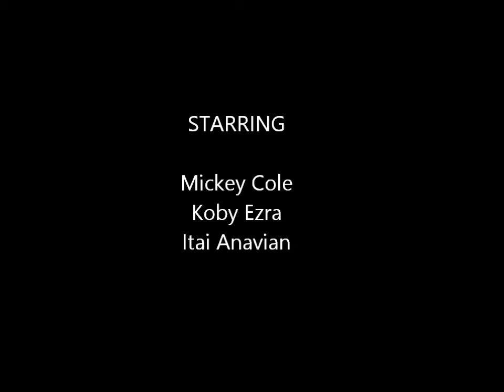Who let the Dogs Out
Bpm Version .